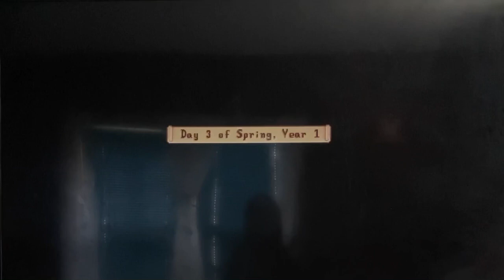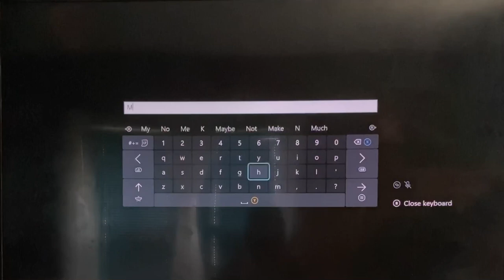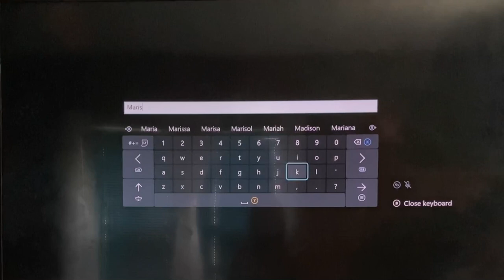Stardew Valley Pt.1